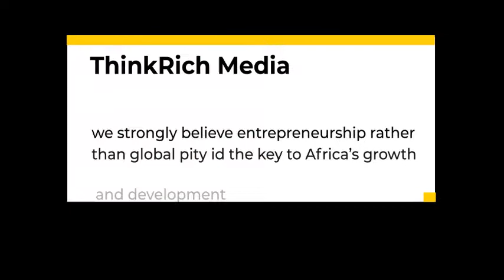10 Most Impressive Mega Construction Projects In KENYA | You Need To See This!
Kenya, the world’s 48th largest country in terms of the surface area is among the leading construction hub in Sub-Saharan Africa. BMI Research shows that mega construction projects in Kenya will help boost the growth of the country’s construction industry by 8.7% from 2017 and remain steady up until 2026. Here are some of the construction projects in Kenya that are under construction and which will be instrumental in boosting the country’s economic outlook.